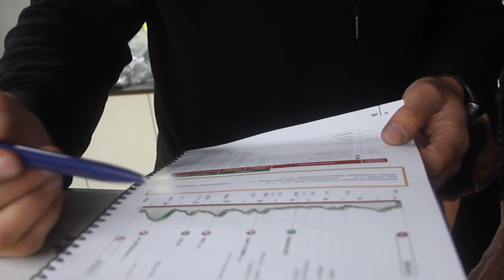🧬 ¿Qué es el ADN Kern Pharma?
💭 Acabada la temporada, nos sentamos con nuestro presidente, Manolo Azcona, y con nuestro mánager general y director deportivo, Juanjo Oroz, para analizar nuestro 2021. Inevitablemente surgieron otros temas de conversación, como los retos para el año que viene, nuestra forma de correr… y, lo más importante, ¿qué es el ADN Kern Pharma? ¿Cómo queremos que nos defina?

📺 Incluye imágenes de competición y narraciones de Eurosport y La Chaîne L’Équipe.